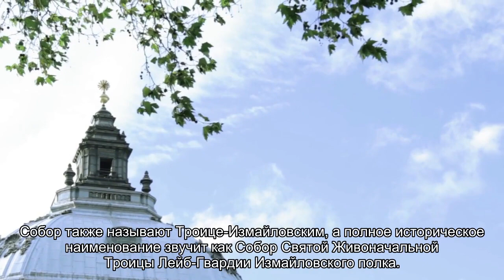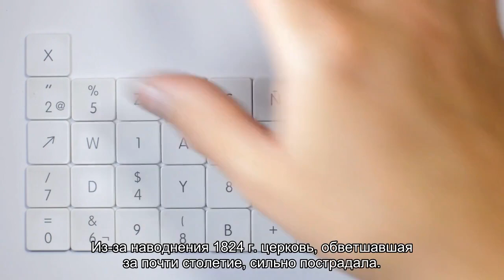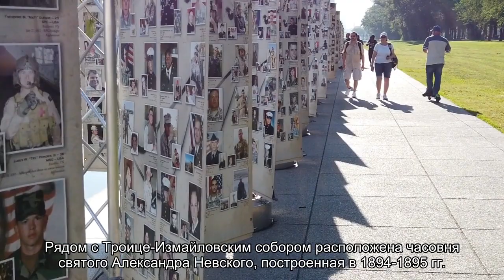О Троицком соборе в Санкт-Петербурге: официальный сайт, измайловский, церковь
Троицкий собор в Санкт-Петербурге — православный храм на Измайловском проспекте в Адмиралтейском районе. История создания собора, что входит в экспозицию. Проведение экскурсий. График работы, цена билета, адрес и как добраться.